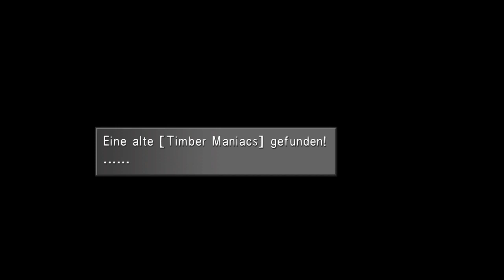[Ger] Final Fantasy VIII [No Death, No Level, 100%]|Stream 10|Arcanis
Spiel: Final Fantasy VIII
Folge: 10

Ich wünsche euch hiermit noch viel Spaß mit diesem Video. :)